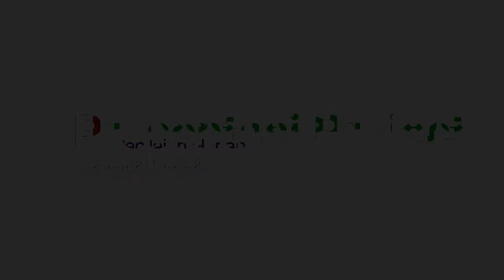Presentasi Project Ananda Nabil 4B | Membuat Telepon Benang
Presentasi Project Penilaian Harian SDI Kreatif Mutiara Anak Sholeh